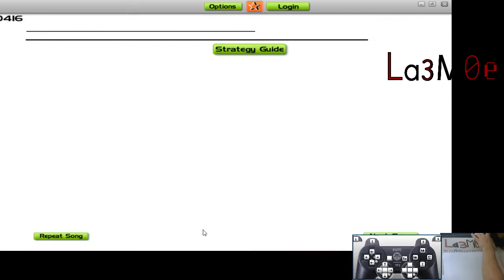Powergloves - Tetris Theme B & C (Audiosurf Trip by LaeMoe - Monopro + Ironmode)